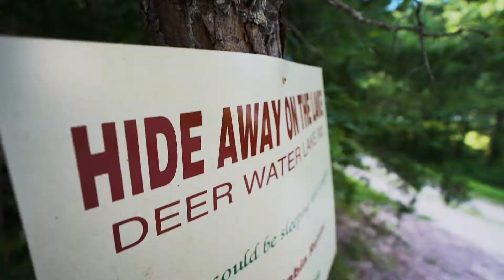Hideaway on the Lake - Drone